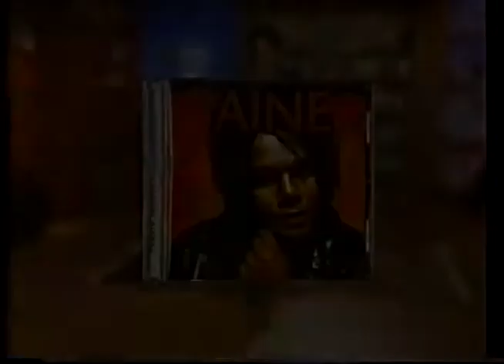Jeffrey Gaines - A&E Breakfast With The Arts Part 2 (Live in 2004)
Jeffrey Gaines ~ Interview A&E Breakfast With The Arts 2004